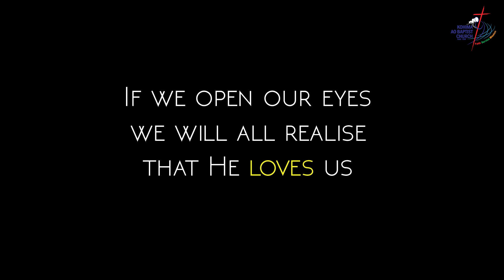KABA 14 June 2020 Youth Service: Speaker Ms. Meneseno Amen, Youth Evangelist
Anogo: 14 June 2020

[ Does Prayer make any difference?]
Speaker:  Ms. Meneseno Amen, Youth Evangelist